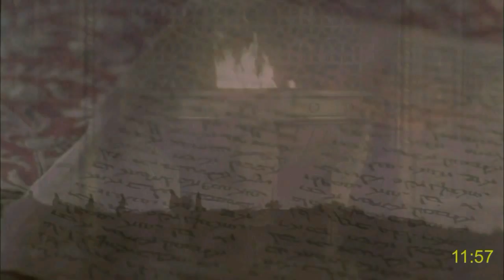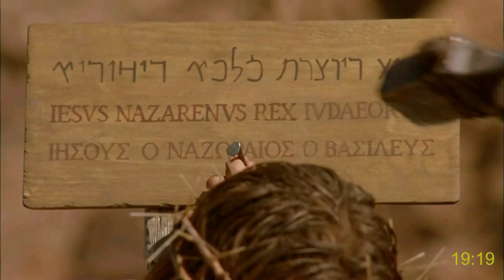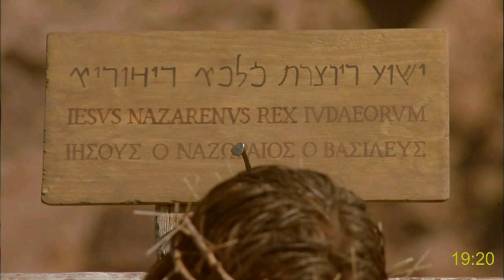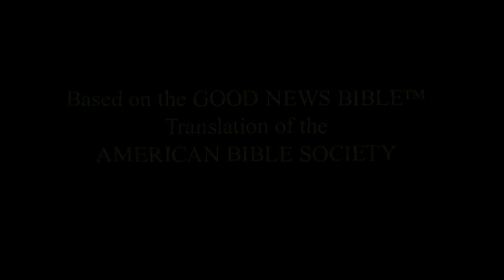Исус Христос: Како да се добие вечен живот, мир и среќа | Евангелието на Јован-Macedonian full movie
Дела: По воскресението на Исус | Светиот Дух им е даден на вистинските верници - Целиот филм | Acts Macedonian full movie
Исус Христос: Како да се добие вечен живот, мир и среќа | Евангелието на Matej-Macedonian full movie

Acts with subtitles:(From Chapter 1 to 7):
Languages:
Gospel of Matthew with subtitles (More than 1000 languages!):
Languages: